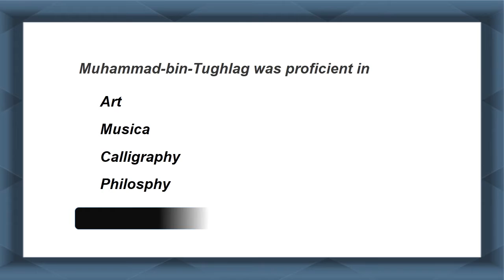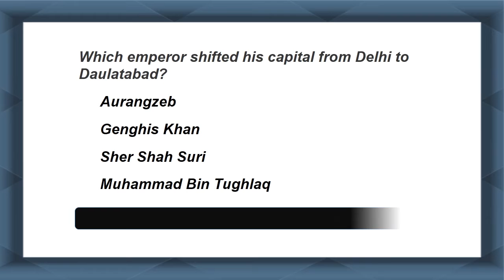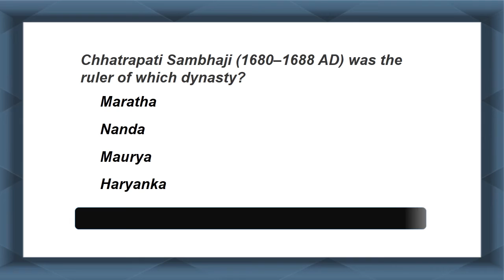Delhi Sultans & Mughal Dynasty Quiz